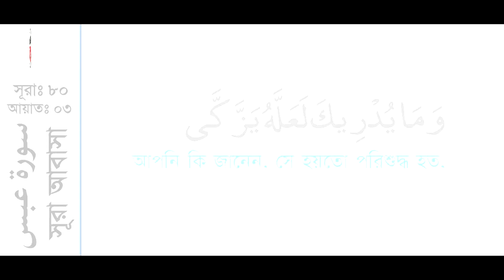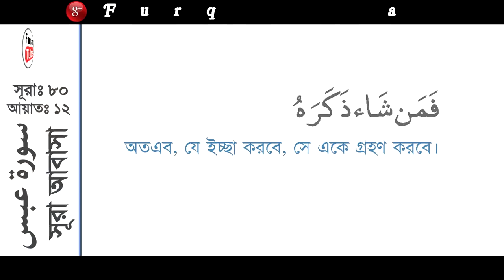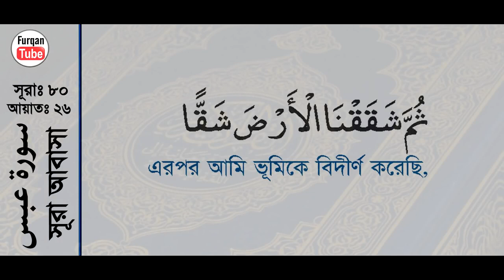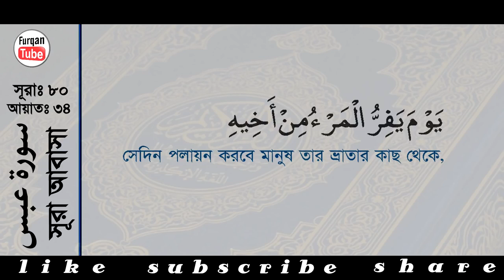80 সূরা আবাসা Surah Abasa with bangla translation recited by mishari al afasy